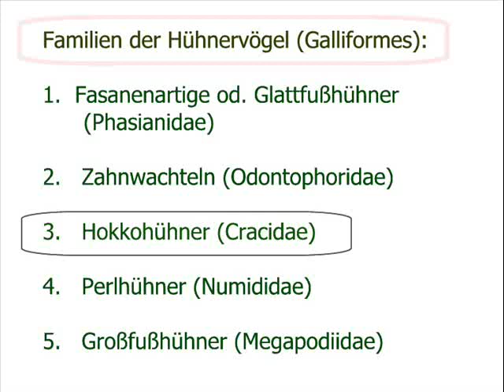Teil 1: Hühnervogel Sclater-Hokko (Crax fasciolata) im Vogelpark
Eine Hokkohenne und ein Hokkohahn im Gehege des Vogelparks in Steinen (Südbaden, Deutschland): Der Hahn ist fast schwarz, die Henne hat ein gemustertes Gefieder. .
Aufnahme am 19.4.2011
Video by HenDaisy Hühnerrassen A-Z, Chicken Breeds A-Z, Races de Poules A-Z, Polli A-Z.Die am Ende des Videos genannten Angaben sind seit dem 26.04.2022 nicht mehr gültig.
Ich habe die Musik durch die Youtube-Musikauswahl "Albis: New Land" ersetzt.